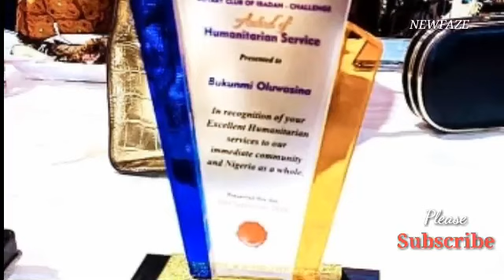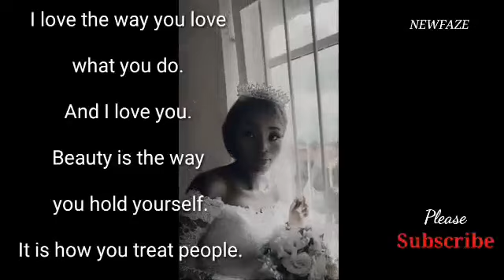Congratulations! Bukunmi Oluwasina bags another award @ Ibadan excellent humanitarian award 2020